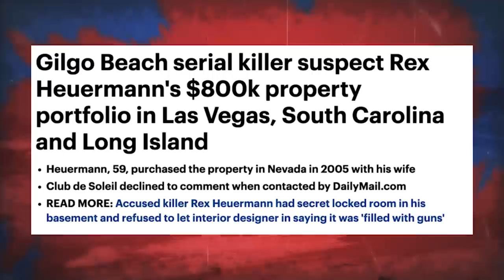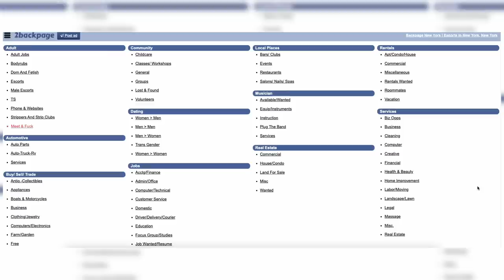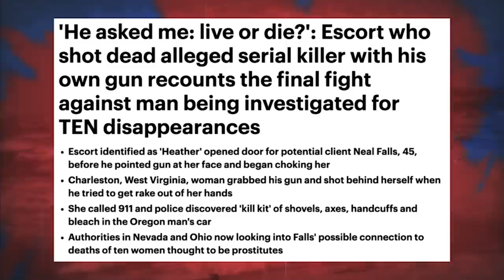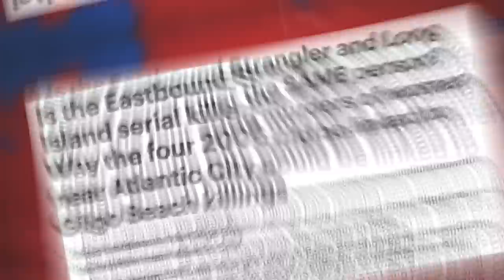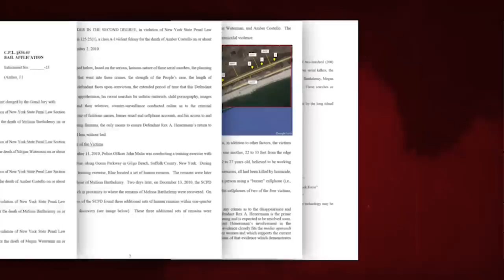Gilgo Beach 'serial killer': Rex Heuermann linked to four Las Vegas murders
Rex Heuerman has now been linked to four murders in Las Vegas. Is he 'Gilgo Beach serial killer'?